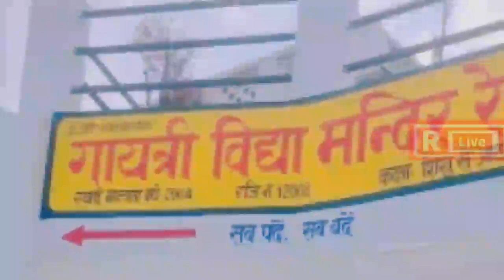JHANSI प्रगति विचारधारा फाउंडेशन द्वारा पौधों का किया गया रोपण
प्रगति विचारधारा फाउंडेशन द्वारा पौधों का किया गया रोपण